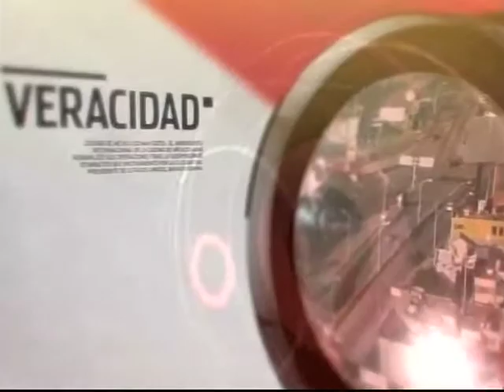C7 Ciudadano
29 08 13